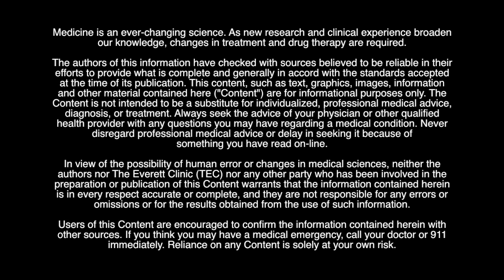Dr. Robert Palmer, DO from The Everett Clinic talks about Enteral Stenting.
Dr. Robert Palmer, DO, from The Everett Clinic talks about Enteral Stenting, which involves placing a stent (either temporary or permanent) to relieve an obstruction in the body.